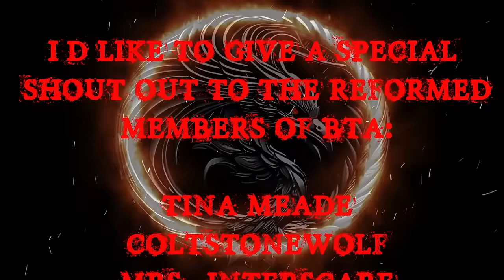TRUE UNSOLVED MYSTERIES VOL.19 | RAIN SOUNDS